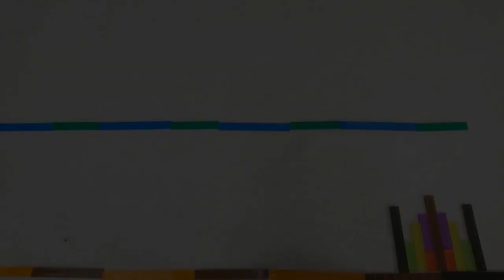RA-20305-AR (OH Base ten counting sticks set)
Item no. : RA-20305-AR
Name : OH Base ten counting sticks set
Color : 10 colors / Transparent color
Material : Plastic
Pack : 65 pcs/set
PERFECT SEEKING SPORTS PRODUCT LIMITED